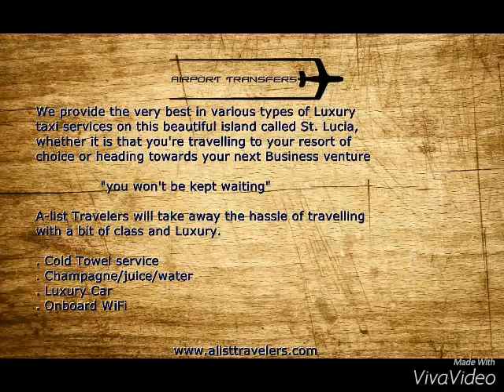Luxury taxi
Showcasing our services to the world